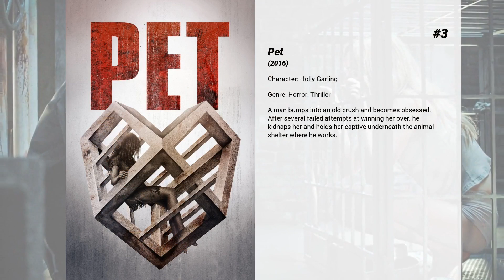Best Ksenia Solo movies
Welcome to... Best Ksenia Solo movies! In our channel you will find hundreds of TOPS and rankings of the best films of all genres, actors and nationalities.

Best Ksenia Solo movies presents...

5. The Factory
An obsessed cop is on the trail of a serial killer prowling the streets of Buffalo, N.Y. but when his teenage daughter disappears, he drops any professional restraint to get the killer.

4. In Search of Fellini
Lucy, a small-town girl from Ohio, discovers the delightfully bizarre films of legendary filmmaker Federico Fellini and sets off on a journey across Italy to find him.

3. Pet
A man bumps into an old crush and becomes obsessed. After several failed attempts at winning her over, he kidnaps her and holds her captive underneath the animal shelter where he works.

2. Tulipani: Love, Honour and a Bicycle
After losing his farm during the floods of 1953, a romantic Dutch farmer is tired of getting his socks wet. He cycles to Italy and decides to grow tulips in the sweltering heat of Puglia.

1. Black Swan
A journey through the psyche of a young ballerina whose starring role as the duplicitous swan queen turns out to be a part for which she becomes frighteningly perfect.